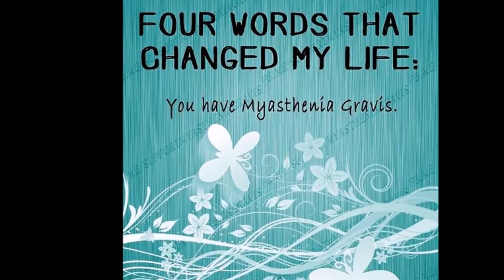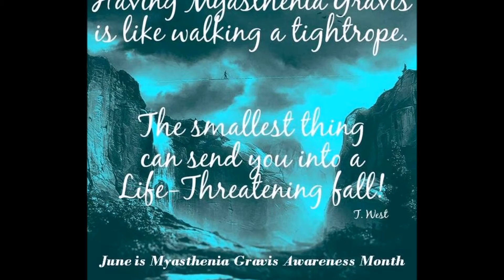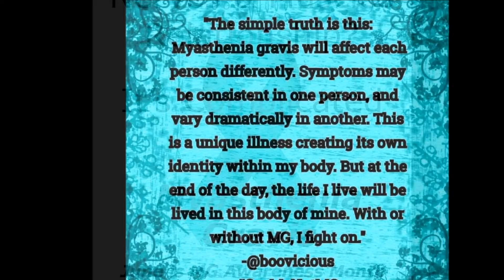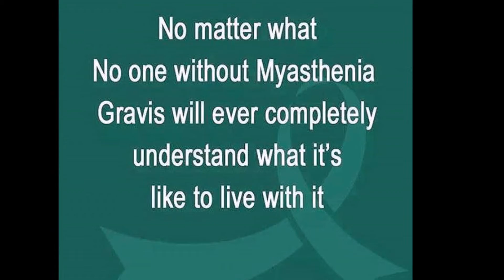MG Awareness Month - 2020